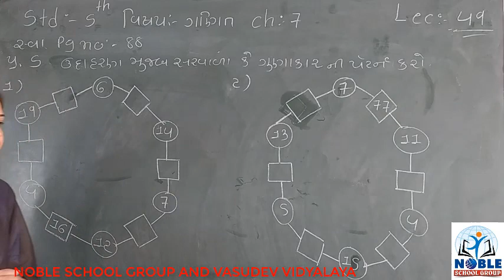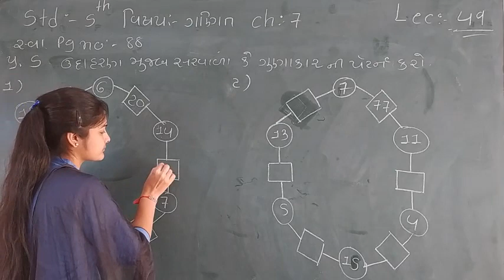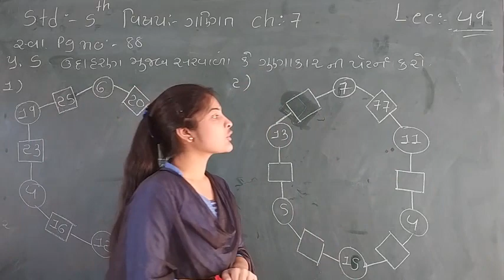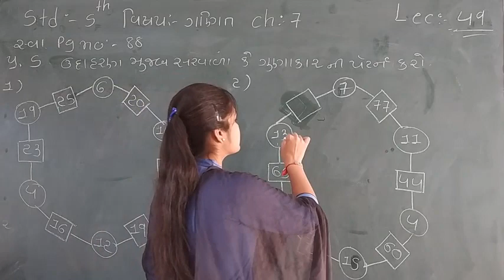Standard - 5 mathematics Ch-7 Lecture - 49 By Leenamadam